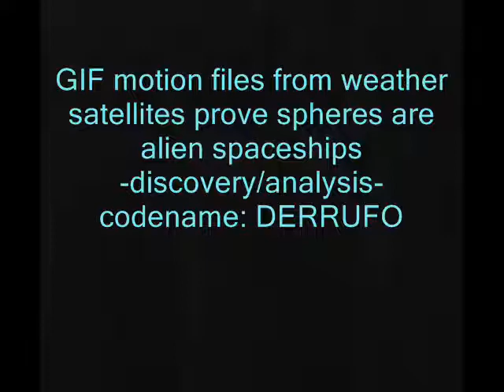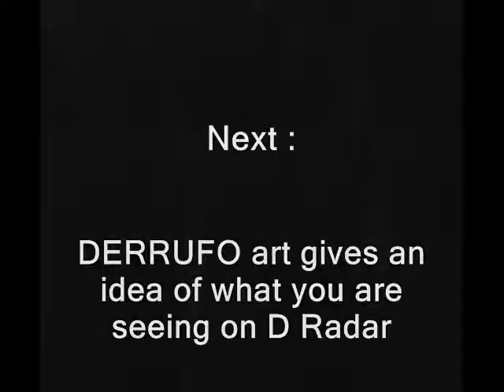spheres in satellite images mar 2013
weather from earth orbit in satellite camera imagery enables researchers to
(sometimes) complete work on PROVING existence of UFOs as alien spaceships. Its not easy to see the visual proofs but its there.The more intense your desire to understand the cover up and what we can find as evidence will mean you will allow patience in reviewing the material.